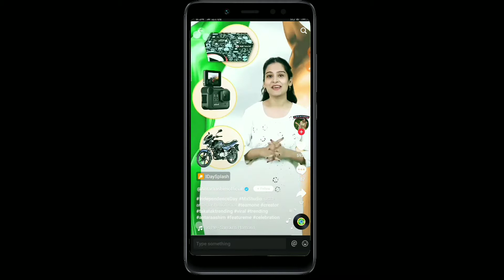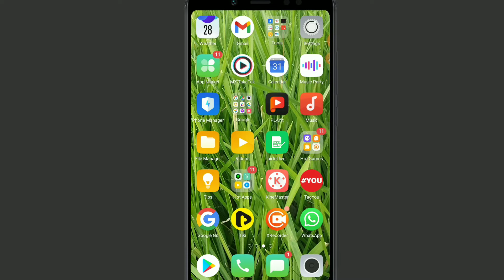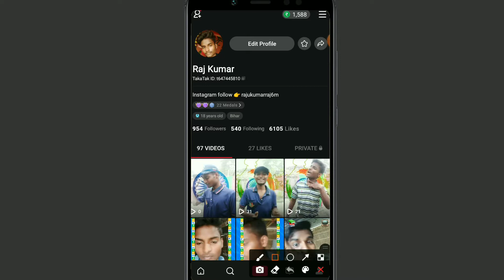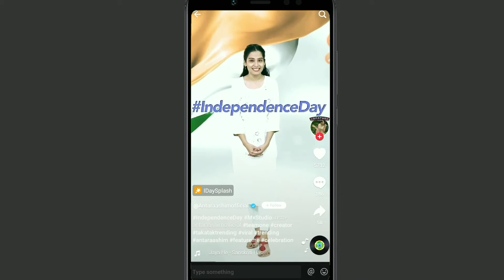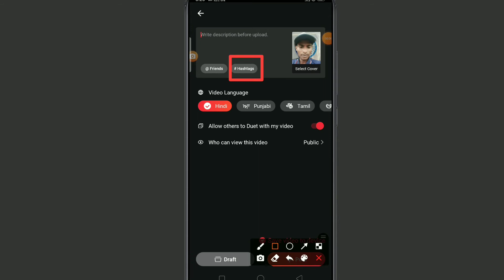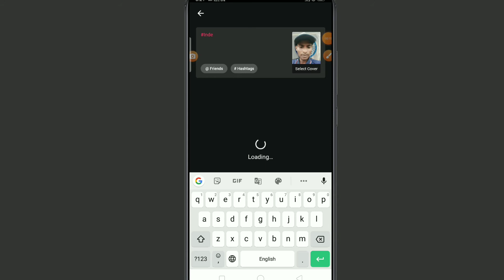mx takatak new events || mx takatak gifts || IndependenceDay || mx takatak gifts kaise milega ?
Hello friend Aaj ke es video me ham batayege Ki Mx Takatak app me independence Day me Kaise join kare aur
Mx Takatak new event se motorbike/Bajaj camera/mxtakatak gifts Box Kaise milega

Your Queries-

Raju Kumar raj6
Mx Takatak new event
Mx Takatak new events
Mx Takatak se gift kaise le
Mx Takatak se gift kaise note
Mx Takatak se motorbike kaise jite hain
Mx Takatak se Bajaj camera Kaise jite
Mx Takatak IndependenceDay
Mx Takatak gift card
Mx Takatak gifts Box
Mx Takatak gift box Kaise milega
Mx Takatak new event lunch
Mx Takatak new event 2021
Mx Takatak new feature
Mx Takatak new update kya hai
gifts kaise jite Mx Takatak
gifts Box Kaise milega Mx Takatak
Mx Takatak account verification
Mx Takatak id verification